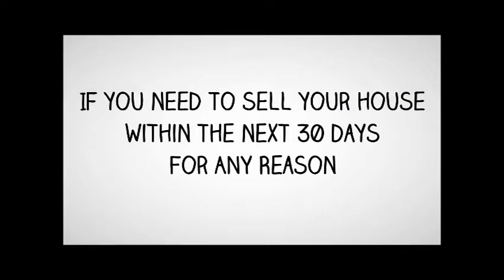Sell My House Fast Richmond - Sell My Richmond TX House Fast for Cash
We are a group of cash investors who look to buy single family or multi-unit houses fast, as is. No need for you to make repairs, paint or clean up.

We will assess your property, the situation and the neighborhood and make you a fair cash offer for your house.
Then, if you're looking for someone to buy my house for cash in Richmond TX, we cann make you a fair cash offer.

Cash for Houses Richmond TX and we pay cash for houses in Richmond fast.

We buy Richmond TX houses fast for cash, so...

Sell My House fast Richmond TX and we buy my house for cash Richmond TX.

Remember, we buy houses fast in Richmond TX... just say I need to sell my house fast and we get the job done quickly.

I need to sell my house fast Richmond how can I sell my house fast in Richmond TX.

sell my home Richmond
sell your home fast
buy ugly houses
i buy ugly houses
sell my home fast
sell my home on the internet
sell your house online
quick home sale
we buy ugly houses
we buy houses cash Richmond
we buy ugly house
we buy houses fast
we buy house quick
we buy houses for cash
cash for homes
i need to sell my house
i buy houses for cash
sell a house quick
sell property fast
buy my house fast
we will buy your house
buy houses for cash
we buy your house
sell property quickly
quick house sale
buy my house now
we buy your home in Richmond
we buy properties
sell my property fast
sell your house for cash
need to sell my house fast
buy my house for cash
I need to sell my house fast
buy my house quick
selling a house quickly
Cash for houses Richmond
sell house fast Richmond
Cash for Richmond houses
who buys houses for cash
fast house sale Richmond
sell home fast
sell home quick
we buy your home
sell my house on the internet
sell home quickly
quick home sale
we buy houses Richmond
sell house quick
sell my house today
we buy property
quick sale homes
we buy properties
sell your property fast
selling your home fast
how to sell house quick Richmond